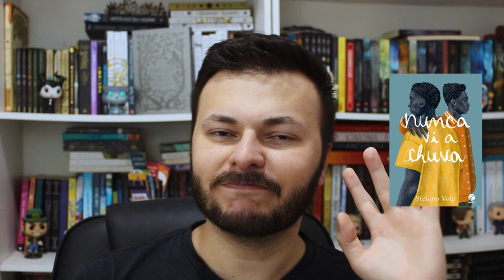Eu li um drama e uma distopia: Nunca Vi a Chuva e O Segredo das Larvas - Stefano Volp | Luckyficious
Eu li Nunca Vi a Chuva e O Segredo das Larvas, dois livros do autor nacional Stefano Volp. Nesse vídeo falo da minha experiência de leitura com os dois livros, um drama regado a bastante amizade e amor, e uma distopia cheia de perigos e que aborda questões raciais e ainda tem uma pitadinha de fantasia.
- Nunca Vi a Chuva
- O Segredo das Larvas: